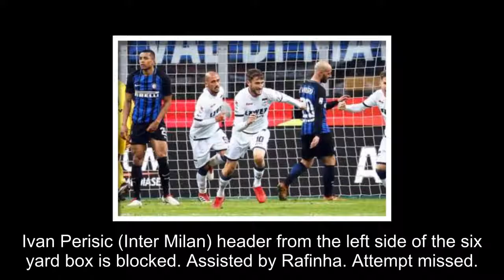Inter Milan 1-1 Crotone